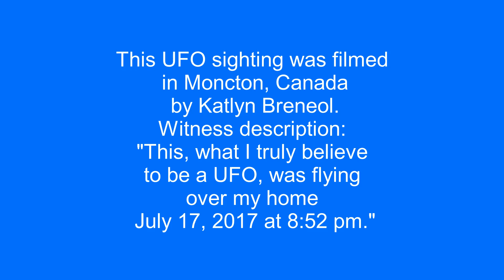UFO over Moncton, Canada.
This UFO sighting was filmed in Moncton, Canada by Katlyn Breneol.
Witness description:
"This, what I truly believe to be a UFO, was flying over my home July 17, 2017 at 8:52 pm."